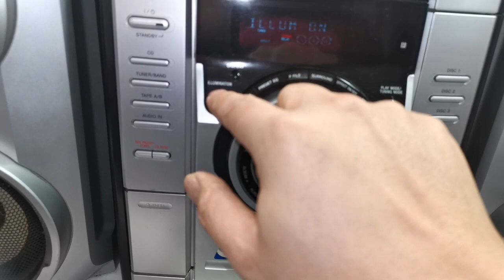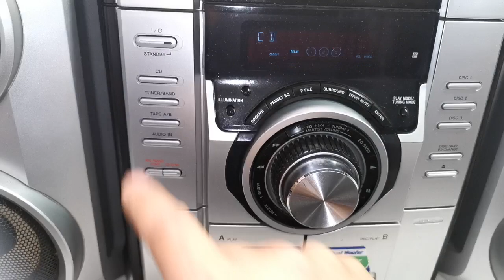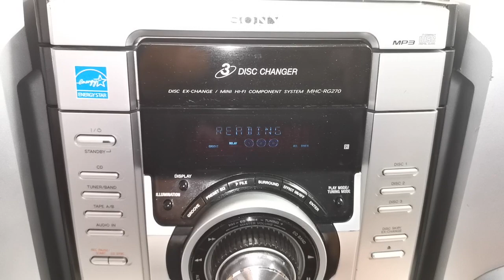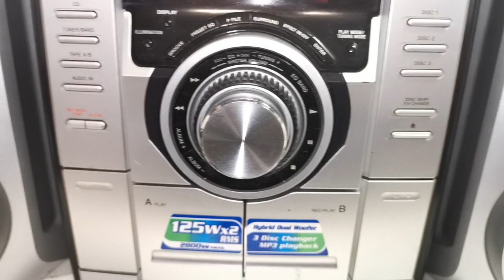SONY MHC-RG270 3 Disc Double Cassette MP3 AUX Mini HiFI Component System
Selling this SONY MHC-RG270 3 Disc Double Cassette MP3 AUX Mini HiFI Component System. It is in good working condition, it produces balanced and powerful sound (125W RMS x 2). The photos you see of the items on our site are of the condition and actual unit available that you will receive. You are welcome to inspect the item and please ask all questions before buying, it will be sold as is. Thank you.

Specifications:
Brand: Sony
Model: MHC-RG270
3 Disc Ex-Change Player (MP3 Player)
Double Cassette Deck Player
Power Amplifier Output: 125W RMS x 2
AUX Jack Socket Input
Speaker Type: Sony SS-RG55 3 Way Bass Reflex Speaker System
Speaker Power: 100 Watt into 6 Ohms
Remote Control: None
Dimensions (System): 280W x 430D x 330H
Weight (System): 9kg
Dimensions (Speaker): 200W x 237D x 325H mm
Weight (Speaker): 3.6 kg each